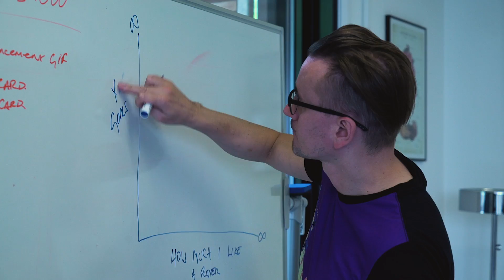The Football Ramble 'Ole Gunnar Get Ya' | Behind The Scenes 22.04.19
Ole Gunnar get ya: Everton gub United, Man City sneak past Spurs, and George Weah has a problem

Right, it's Easter Monday, but football waits for no-one and so we're back in the studio ruminating on what's been happening on this, the holiest of weekends. Obviously Man City and Liverpool both won, the latter partly thanks to Sean Morrison's back, but don't forget, Everton also dished out a hiding. Mr Solskjaer is obviously absolutely fuming about it.

Elsewhere Pete tries to defend his dreadful opinion of Ayoze Perez after he netted a hat-trick against Southampton, Shokdran Mustafi does his usual, and George Weah has to deal with a worrying infestation...

***Please take the time to rate and review us on iTunes or wherever you get your pods. It means a great deal to the show and will make it easier for other potential listeners to find us. Thanks!***